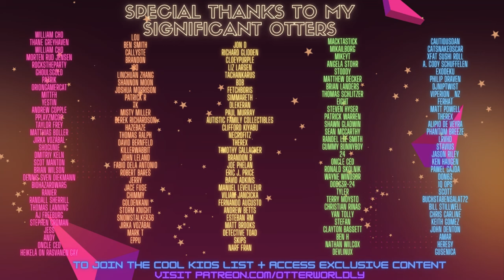Beat Saber: Daft Punk Music Pack - Get Lucky (Expert+) First Attempt | Mixed Reality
Get Lucky from the new Daft Punk DLC in Beat Saber Mixed Reality VR!
SOCIALS:
Map by: Beat Saber Official Daft Punk Music Pack
Song: Get Lucky by Daft Punk ft. Pharrell Williams, Nile Rodgers
Difficulty: ExpertPlus
First Attempt